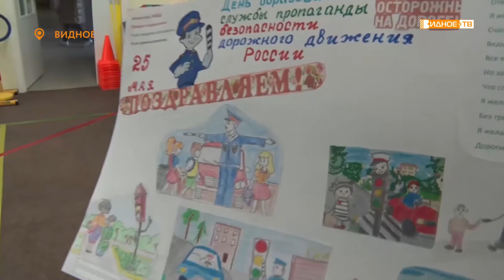ТРИКОЛОР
Сотрудники УМВД по Ленинскому городскому округу поздравили воспитанников детского сада «Лесная сказка» с предстоящим Днём России. Вместе с представителями Общественного совета они рассказали ребятам об истории праздника, провели интерактивную игру и запустили в небо воздушные шары цвета государственного флага.